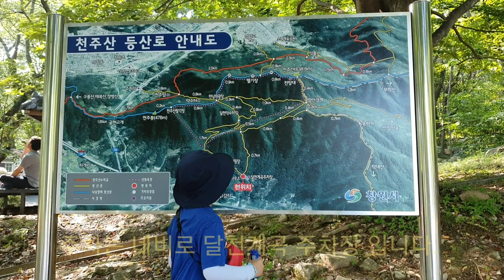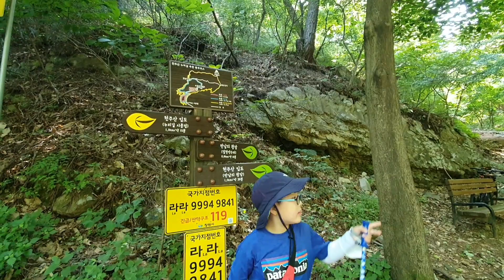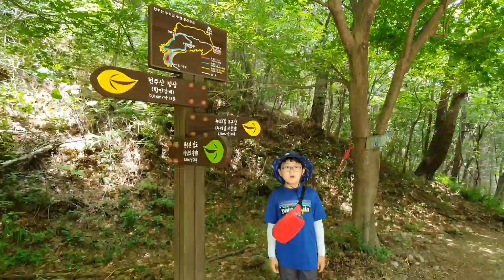준영이네 가족산행 7탄 | 경남 창원 | 천주산 | 달천계곡 | 어린이 등산